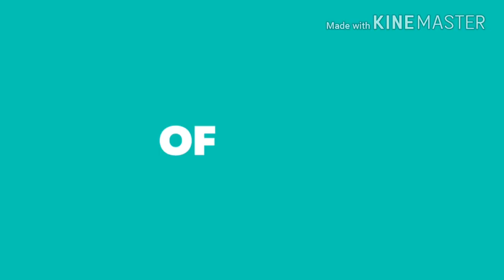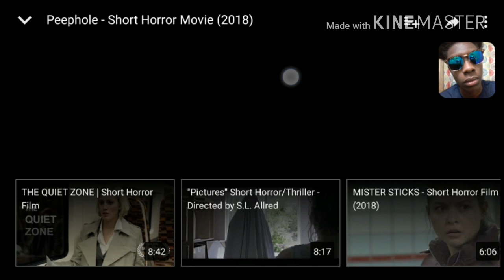Horror Short Film Day #3 Peephole Reaction - A short horror film (2018)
Produced by Jash Pictures, Inc.
Main character: Tim Lueke